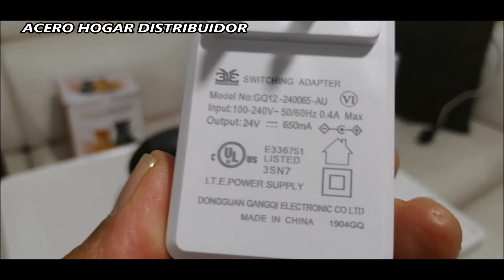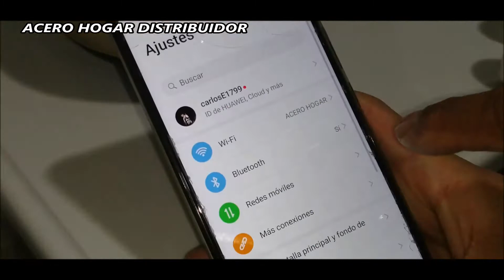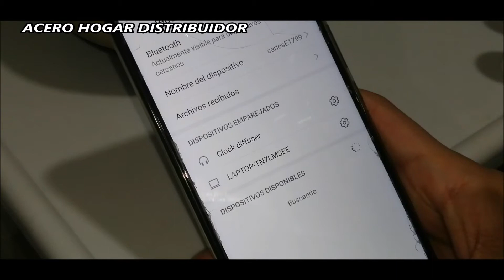DIFUSOR DE AROMA TERAPIA KP5002 BLUETOOTH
La aromaterapia es una manera fácil de mejorar su estado de ánimo, mejorar su salud y contribuir al equilibrio emocional. Además, los aceites esenciales ofrecen una excelente forma no invasiva de combatir una variedad de problemas médicos. Hay varias maneras de disfrutar los beneficios de los aceites esenciales, que incluyen inhalar, ingerir, aplicar tópicamente, agregar a baños o combinar con un aceite portador y utilizar durante un masaje. Recomendamos cada una de estas formas, sin embargo, una de nuestras formas favoritas y más suaves de experimentar los beneficios es usar un difusor de aceites esenciales.
ASESORIA - PEDIDOS  LINK DE  COMPRA WatsApp (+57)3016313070